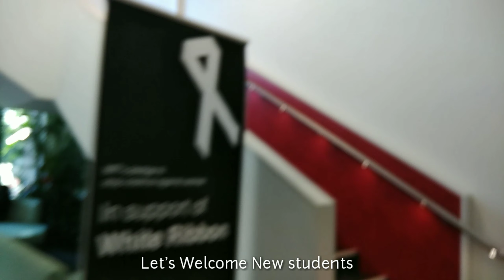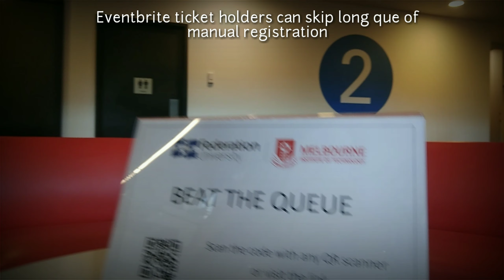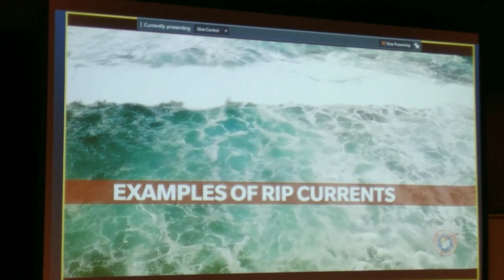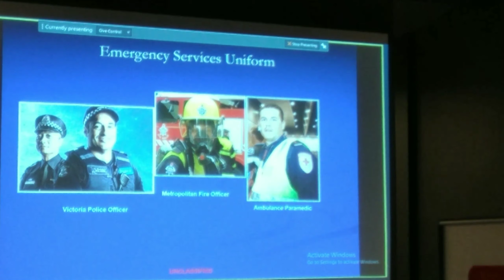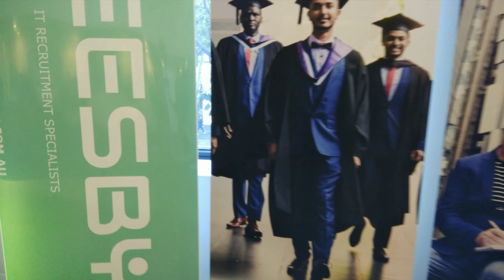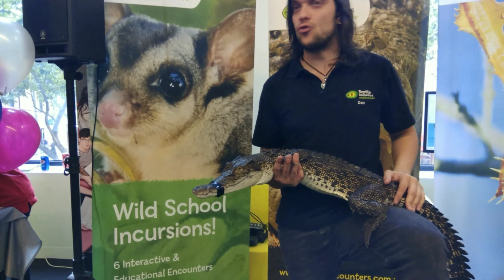a day in life of an international student(punjabi version) |Australia |college life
The video shows the first day of college life in Australia.